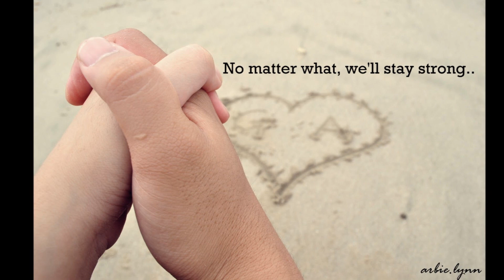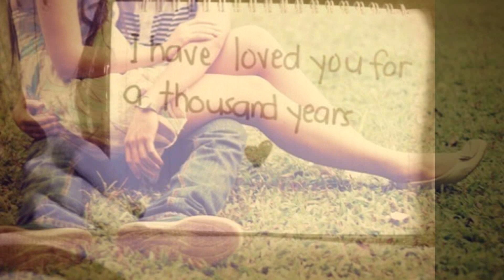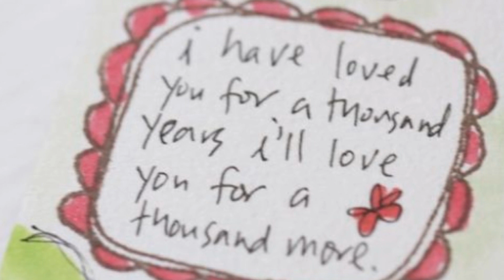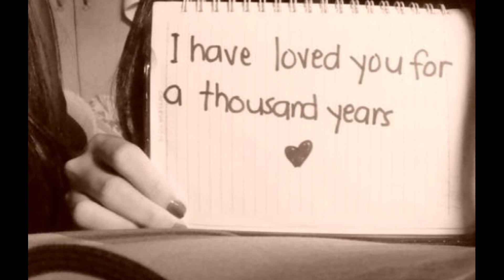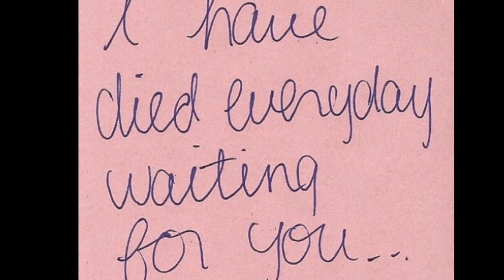Thousand years - Rafaela Silva e António Leite (cover)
Voz: Rafaela Silva
Guitarra: António Leite
Video sem produção musical

Obrigada por ouvirem!